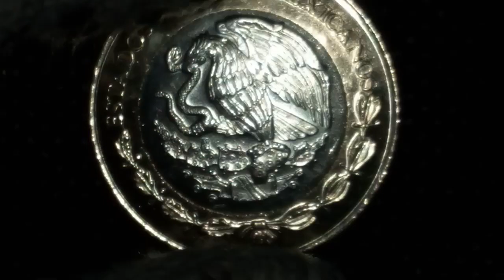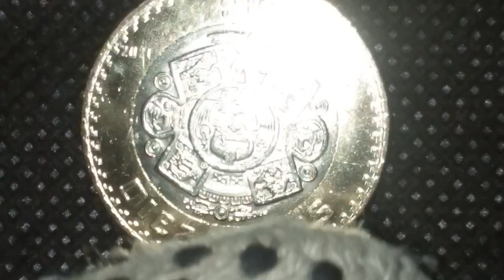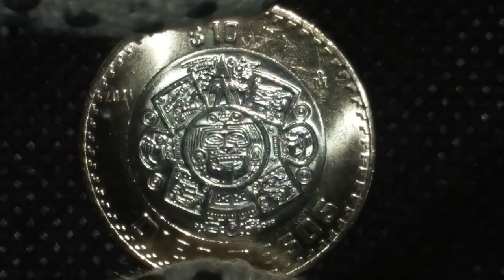Increíble Moneda De 10 Pesos Año 2021 México